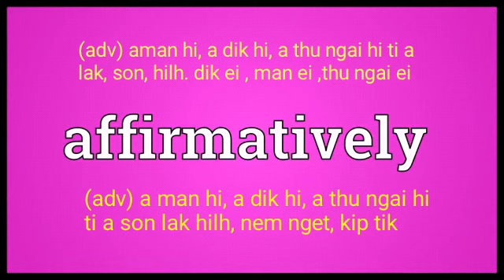Affirmatively Meaning English Ngawn Dictionary affirmatively = dik hi man hi, thu ngai hi ti son nak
affirmatively = man hi, dik hi, thu ngai hi, ti nem ngeh nak, son nak, lak nak